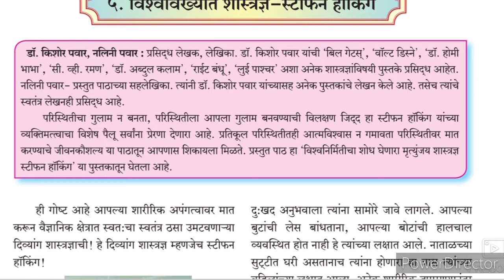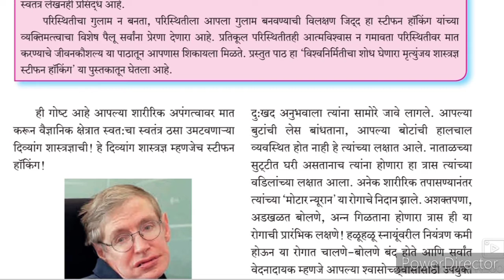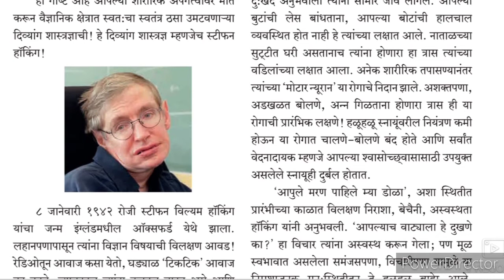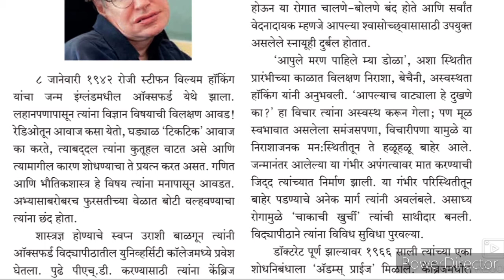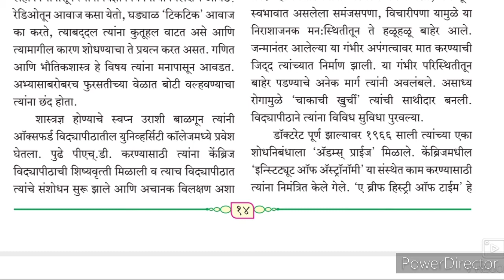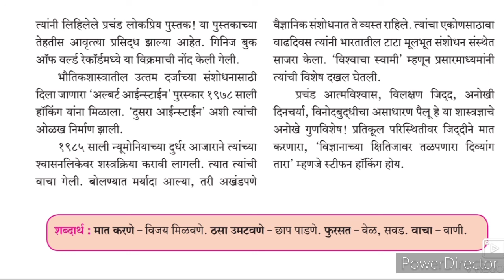8th class Marathi composite 5 Stephen Hawking Urdu Medium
8th class Urdu medium Marathi composite Ch 2 Chiv Chiv chimnya Question Answer this video is useful for students to understand learn more about the chapter.
8thclassUrdu medium
 व्हिडिओ आपल्याला अध्याय 5 जगातील प्रसिद्ध शास्त्रज्ञ श्री स्टीफन हॉकिंग बद्दल संपूर्ण माहिती देते. हा व्हिडिओ विद्यार्थ्यांना लेखक आणि धडा याबद्दल अधिक जाणून घेण्यासाठी मदत करतो. This video is useful for students to understand learn more about the chapter. Students can understand and learn online education by sir Abdul sattar khan Urdu medium channel.urdu medium channel by sir Abdul sattar khan provide quality online education for students of Urdu medium Marathi composite 8th class.